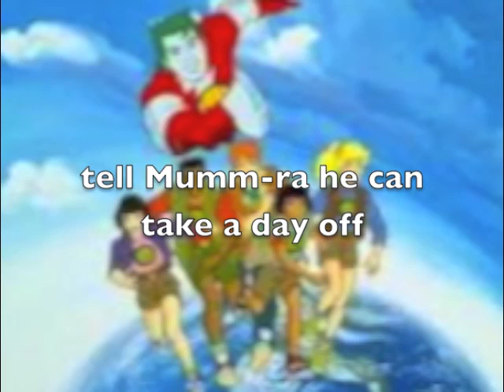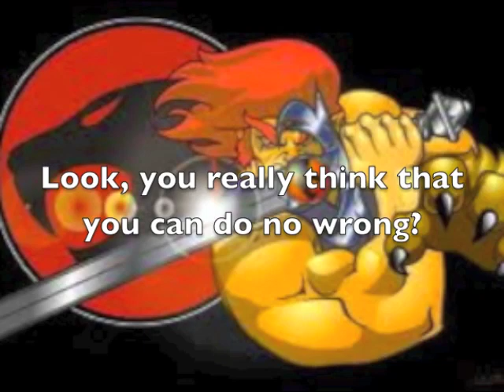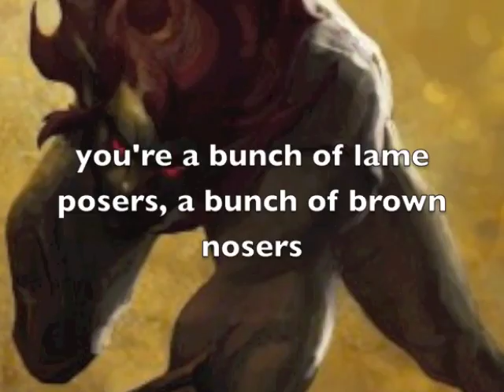Captain Planet + Planeteers vs ThunderCats | Source Rap Battle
Infinite Source's New Channel! Stream Infinite Source! Captain Planet and the Planeteers face off against Lion-O and the Thundercats in the rap battle arena!